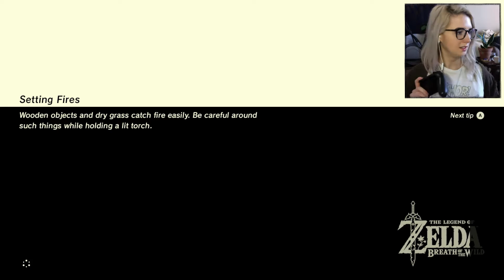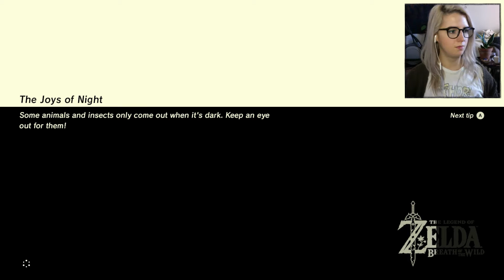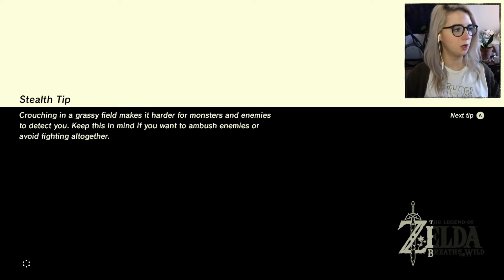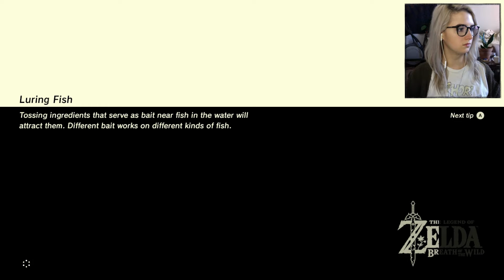A Prince's Request ◅ Let's Play Breath of the Wild #14 ▻ 1080p gameplay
Facing a minor test of strength, meeting Prince Sidon, upgrading the Sheikah Slate, and starting the long rainy trek to Zora's Domain!

FOLLOW ME ▹

Spread love!